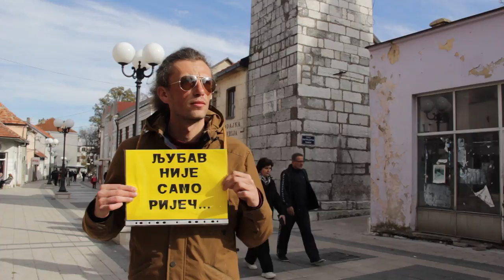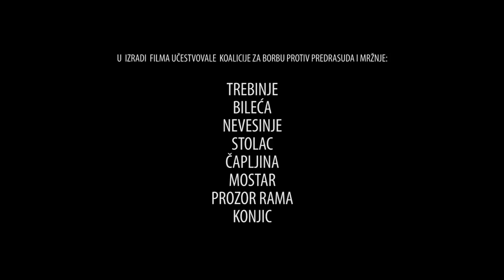Čovjek koji je pao u Hercegovinu / A man who fell into Herzegovina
Čovjekoliki vanzemaljac se pojavi negdje u hercegovačkom bespuću i kreće na putovanje kroz Hercegovinu. Ne znajući gdje je, on je doživljava kao lijepu zemlju dobrih ljudi, daleko od postojećih stereotipa i podjela. Istovremeno, gdje god da dodje, dočekaju ga tolerantne poruke ljudi koji su spremni da ga prihvate, iako je on očigledno - drugačiji. Film je napravila grupa aktivista kako bi obilježila Medjunarodni dan tolerancije i on nema drugu svrhu.

A man-like alien appears in somewhere Herzegovina's waste lands and takes on a journey through it. Not knowing where he is, he sees it as a beautiful land of good people, beyond the existing stereotypes and divisions. On the other hand, in every place he is welcomed by tolerant messages and people who are ready to accept him, although he is clearly "other." This short video has been made as a non-profit effort by a group of civic activists from Herzegovina to mark the International Day of Tolerance and has no other purpose.